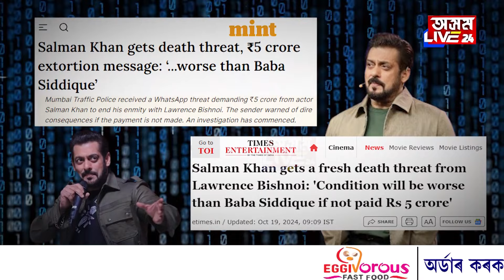নতুন বুলেটপ্ৰুফ বাহন ক্ৰয় চলমান খানৰ৷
নতুন বুলেটপ্ৰুফ বাহন ক্ৰয় চলমান খানৰ৷ ডুবাইৰ পৰা আমদানি Bulletproof Nissan Patrol SUV. ২ কোটি টকীয়া ভাইজানৰ নতুন বাহনখনত কি কি সুবিধা আছে? নতুন বাহনখনে কেনেদৰে সুৰক্ষিত ৰাখিব চলমান খানক?